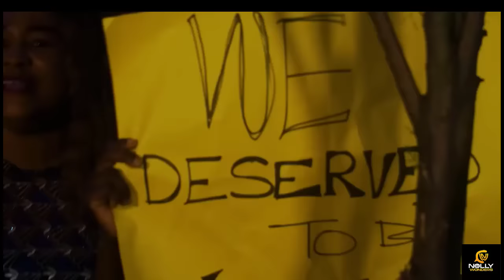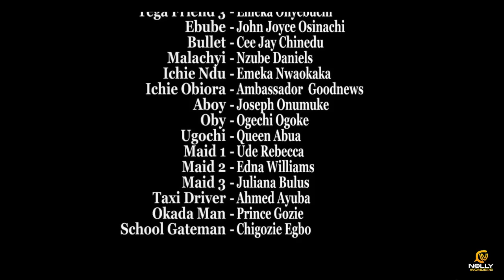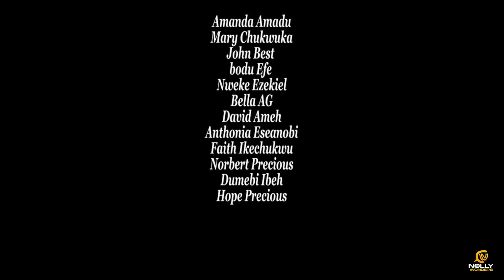D Village Terrors (NEW RELEASED)- EKENE UMENWA & MERCY JOHNSON 2024 Nig Movie